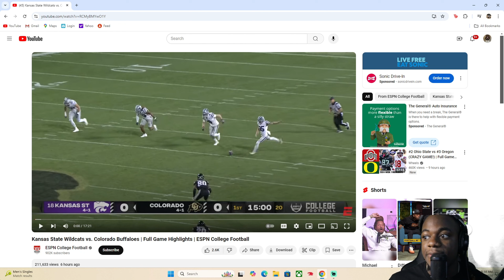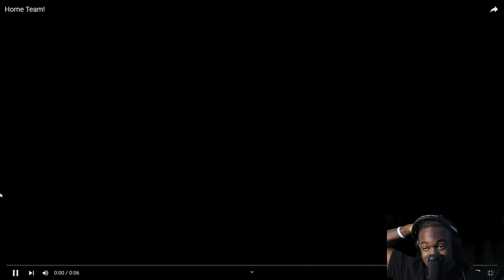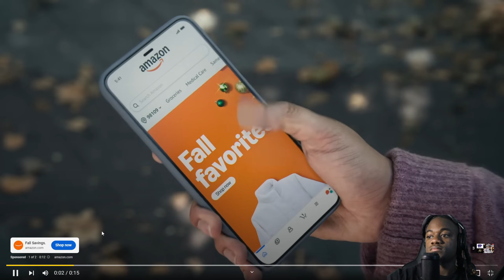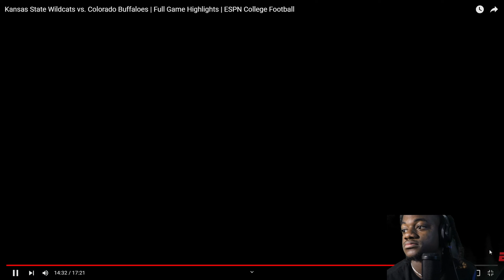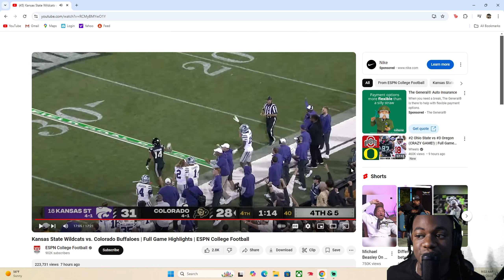The Colorado Buffaloes are the WORST COLLEGE TEAM EVER....